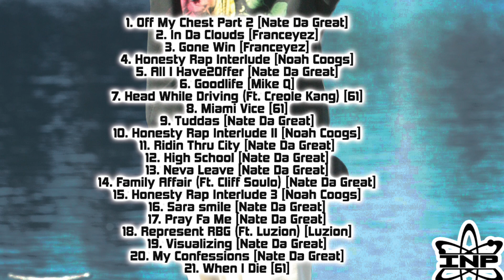17 Pray for Me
Song: Pray for Me
Album: Honesty Rap
Year: 2012